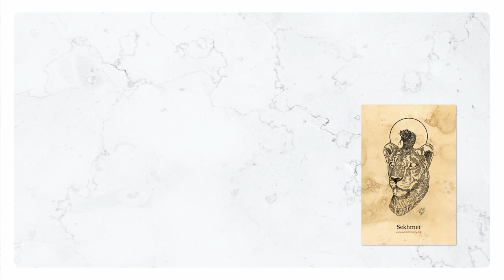The Moirai and Erinyes of Greek Mythology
The Moirai and the Erinyes are the Fates and the Furies of Greek mythology. The Moirai, which in Greek means parts or allotted portions, were the three goddesses of fate and destiny.  Clotho, the spinner, Lachesis the disposer of lots, and Atropos, she who cannot be turned are the three goddesses responsible for, and the personification of, the destiny of the individual from birth to death. Each of the three Moirai, or Fates, had a specific job: when a person was born, Clotho would begin spinning the thread of life, Lachesis had the job of measuring that thread and, upon the mortal's death, Atropos would cut it.

Like the Moirai, the Erinyes encouraged a belief in an ordered universe that operated according to divine law. When someone disrupted the natural order of things, the Furies were let loose. One of their responsibilities was carrying out curses with punishments including disease and madness. They were also responsible for punishing those who swore false oaths, and the dark nature of their responsibilities led them to be associated with Hades and the Underworld.

— CHAPTERS —
0:00​ Introduction
1:02 Who are the Moirai / Fates?
3:53 WHo are the Erinyes / Furies?
7:51 Outro

— ATTRIBUTIONS —
You can find all attribution and credits for images, animations, graphics and music